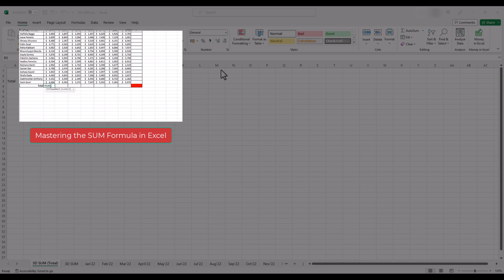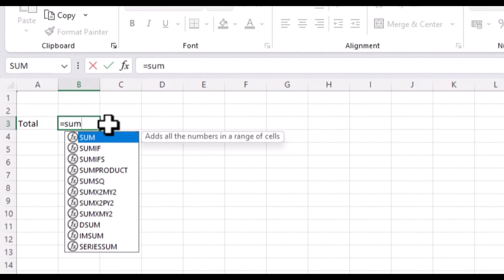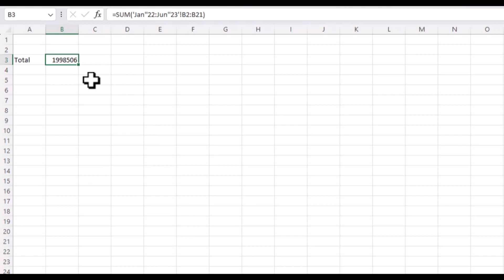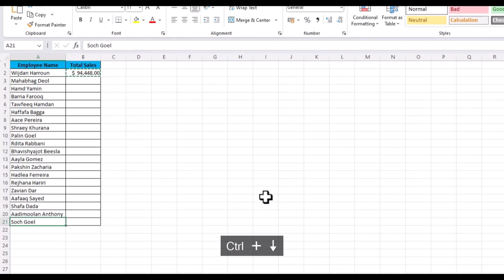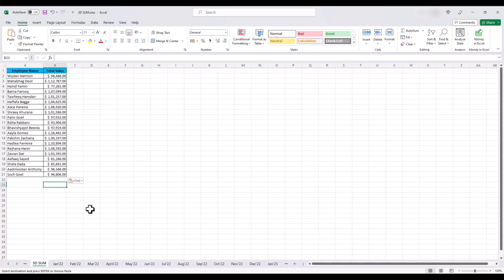Excel 3D SUM Function - Mastering Data Analysis | Excel Tutorial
Welcome to our Excel tutorial series! In this video, we'll explore the powerful 3D SUM function in Excel, a fantastic tool for data analysis. If you deal with multiple worksheets and need to quickly summarize data from different sheets, the 3D SUM function is a game-changer!

In this step-by-step tutorial, we'll show you how to use the 3D SUM function effectively. First, we'll open an Excel workbook with 18 sheets containing month wise sales data. Then, we'll demonstrate how to select ranges from different sheets, perform calculations, and get instant results!

Excel's 3D SUM function allows you to consolidate data from multiple sheets effortlessly, making your data analysis tasks a breeze. Whether you're dealing with sales figures, financial data, or any other type of data spread across various worksheets, the 3D SUM function will save you valuable time and effort.

Our host will guide you through every step, making it easy to follow along and master the 3D SUM function. You'll also learn how to edit the function to add or remove ranges from different sheets, giving you full control over your data analysis process.

If you're looking to level up your Excel skills and become a data analysis pro, this tutorial is a must-watch!